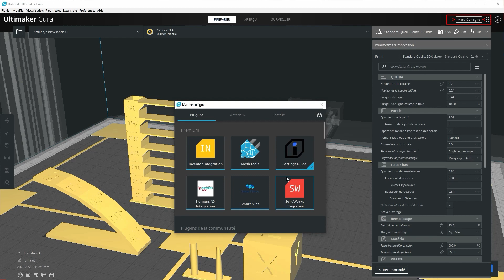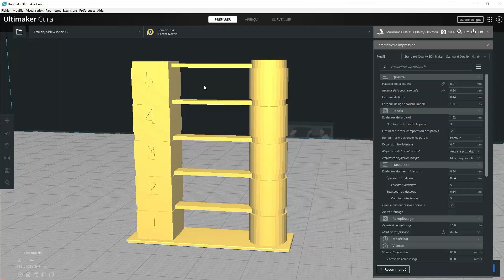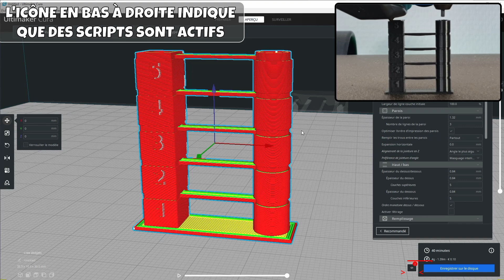Modèles de calibration sur Cura 4.12 - Mini TUTO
Un mini-tuto sur les Modèles de calibration sur Cura 4.12.0 avec un petit plugin bien sympathique.
Il y a une multitude de différents test et on ne les verra pas tous dans ce mini tuto.

▬▬▬▬▬▬▬▬▬▬▬▬▬▬ LIENS ▬▬▬▬▬▬▬▬▬▬▬▬▬▬▬▬

00:00 : Introduction
00:18 : Téléchargement du plugin Calibration Shapes
00:43 : Cube de calibration 20x20x20
01:08 : Overhang test
01:27 : Retract test
01:36 : Retract tower
02:18 : PLA TempTower 190°C
02:25 : Bed Level Calibration
02:36 : Fin de la vidéo

🎵 Musique 🎵

► Titre : 102 BPM Gminor - Guapa
► Artiste : Otogakureboy

► Musique d'intro : Wiizi Prod